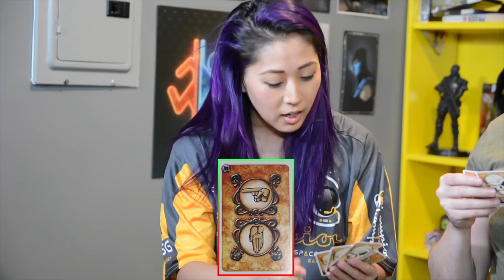Aye Dark Overlord with the Gang!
Today we're playing Aye, Dark Overlord! Wes, Jovenshire and Mari are my minions and they need to explain to me WHY THEY HAVE FAILED!